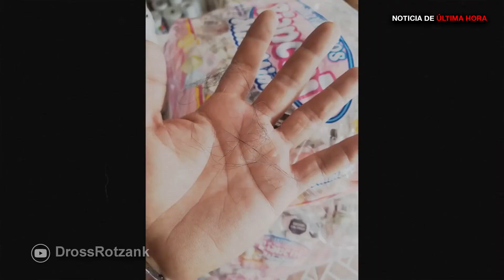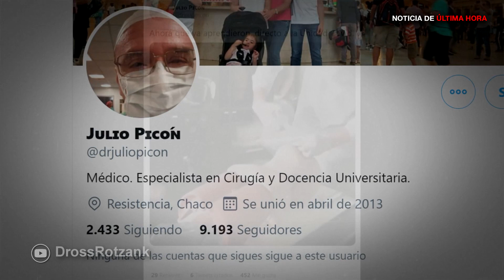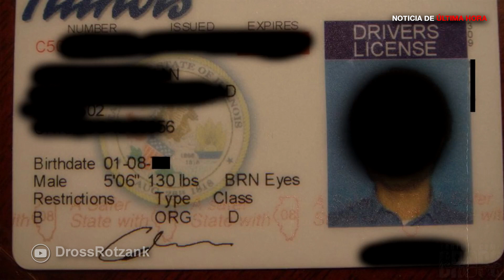10 ATERRADORES VIDEOS DE DROSS ADEMÁS DE LA PIÑATA POSEÍDA QUE PUEDES VER ESTA NOCHE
10 ATERRADORES VIDEOS DE DROSS ADEMÁS DE LA PIÑATA POSEÍDA QUE PUEDES VER ESTA NOCHE